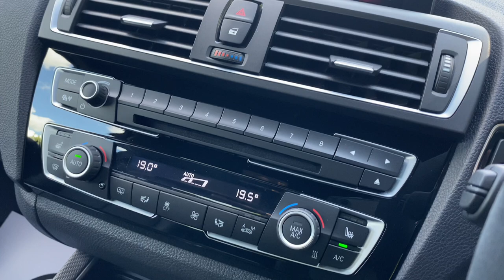BMW M2 3.0 M2 2D 365 BHP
Apple CarPlay Preparation, 12V Power Socket - Centre Console, 12V Power Socket - Passenger Footwell, 3.5mm Auxiliary Input Point for Auxiliary Playing Devices, Active M Differential, Adaptive Headlights, BMW ConnectedDrive Online Services, BMW Emergency Call, BMW Professional Radio with Single CD Player - with MP3 Playback Compatibility, BMW TeleServices, Battery Age Recognition Function, Bluetooth Hands-Free Facility with USB Audio Interface and Audio Streaming, Brake Pad Wear Indicator, Check Control Warning System for Monitoring of Lights and Door-Luggage Compartment Open Warning, Concierge Service, Cruise Control with Brake Function, DAB Digital Radio, Daytime Driving Lights, Drive Performance Control - ECO PRO - Comfort - Sport - Sport Plus, ECO PRO Mode, Full Black Panel Display, Headlights - Washer System, High Level Third Brake Light, LED Rear Light Bars, Lights-On Warning by Audio Warning Signal When Ignition is Switched Off, M Dynamic Mode, M Specific Sport Suspension - Unique to M2, Media Package - BMW Professional, Navigation System - BMW Professional Multimedia, OBC - On-Board Computer, Oil Sensor For Level and Grade - Warning by Check Control System, Optimum Shift Indicator, PDC - Park Distance Control - Rear, Real Time Traffic Information, Rear Window Aerial, Remote Services, Shark Fin Aerial, Sport Instrument Cluster - Differentiated Dial Design Featuring Finer Chrono-Scaling, TPMS - Tyre Pressure Monitoring, Variable Sport Steering, WiFi Hotspot Preparation, 19in Alloy Wheels - M Double Spoke Style - 437M - Jet Black, Airblades - Ferric Grey, BMW Mobility System, Bumper System - Front and Rear, Direction Indicator - Side Repeaters - Integrated in Exterior Mirrors, Direction Indicator Lights - Clear Lenses, Direction Indicator Side Lights Integrated in Exterior Mirrors, Door Mirrors - Electric and Heated, Door Mirrors - Integrated Indicators, Electric Windows - Front and Rear with Open-Close Fingertip Control - Anti-Trap Facility and Comfort Closing Function, Engine Cover with BMW Roundel and TwinPower Turbo Designation, Exhaust Tailpipe - Twin Dual - Chrome, Exterior Parts in Body Colour, Exterior Trim - High-Gloss Shadowline, Heat Protection Glazing with Green Tint, Heated Windscreen Washer Jets, Kidney Grille - Chrome with Double Black Vertical Slats - M2 Badging, Locking Wheel Bolts, M Side Strakes, M2 Specific Aerodynamic Bodystyling with Unique Front Bumper-Rear Bumper and Side Skirts, Model Designation, Rear Lip Spolier - M, Reversing Light in Rear Light Clusters, Tyres - Reduced Rolling Resistance, Xenon Headlight Package, Air Conditioning - Automatic with Two-Zone Control, Ambient Lighting - Switchable, Armrest - Front with Sliding Adjustment, Automatically Dimming Rear View Mirror, Central Locking Switch - Doors - Fuel Filler Cap - Luggage Compartment, Coat Hooks - Integrated into Rear of B Pillar, Cup Holders x2, Door Sill Finishers - M2 Designation, Extended Lighting, Extended Storage, Floor Mats - Velour, Gearshift Lever with M Designation - Short-Shift, Glove Box with Chrome Surround and Key Lock, Handbrake Lever and Gear Lever in Leather, Head Restraints - Rear and Folding, Headlining - Anthracite, Interior Comfort Package, Interior Lighting - Front Centre Over Interior Mirror and Rear Centre, Interior Trim - Carbon Fibre with Black High Gloss Finishers, Lashing Eyes in Luggage Compartment at Sill x2, Luggage Compartment - Light, Luggage Compartment Access via BMW Roundel, Multifunction Controls for Steering Wheel, Personal Profile - Extended, Rain Sensor with Automatic Headlight Activation, Rear Fog Light, Rear Seat Headrests - Outer Headrests Folding, Seats - 60-40 Split Folding Rear, Side Armrests - Front and Rear Integrated into Door Trim, Sport Seats - Front, Standard Seat for Driver and Passenger with Manual Adjustment, Start-Stop Button with Comfort Go Keyless Engine Start and Auto Start-Stop Deactivation Button, Steering Wheel - M Leather Multi-Function Finished in Nappa Leather, Steering-Wheel Column Adjustment - Manual, Storage Compartment - Rear Centre Console and in Door Trim - Front, Sun Visors with Vanity Mirrors and Ticket Holder, Twin Horns, Welcome Light, Airbags, Alarm System - Thatcham 1 with Remote Control and Engine Immobiliser, Battery Safety Cut Off, Child Seat ISOFIX Attachment for the Two Outer Rear Seats, Crash Sensor, DSC - Dynamic Stability Control Plus, Dynamic Brake Lights, First Aid Kit and Warning Triangle, M Specific Braking System, Remote Control with Integrated Key with Insert in Blue, Seat Belt Security Check for Driver and Front Passenger, Side Impact Protection, Three-Point Seat Belts - All Seats, Visible VIN, Comfort Access System, Door Mirrors - Folding - Automatically Dimming, Enhanced Bluetooth Telephone Preparation with USB Audio Interface and Voice Control, High-Beam Assistant, Loudspeaker System -